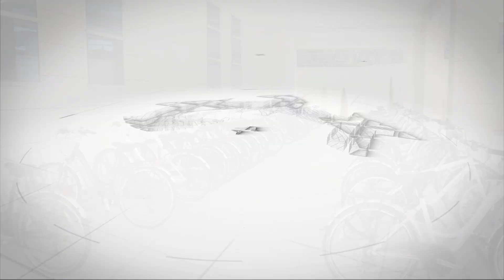Edirne Kız Öğrenci Yurdu